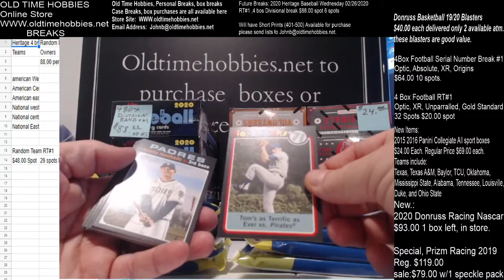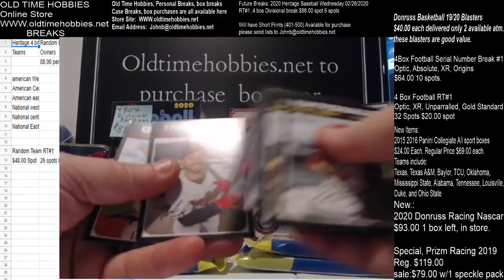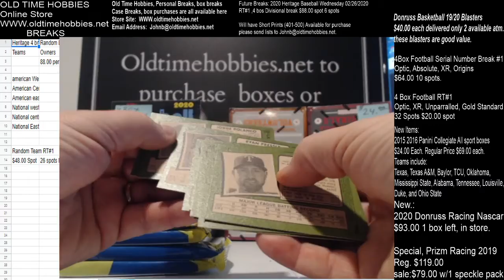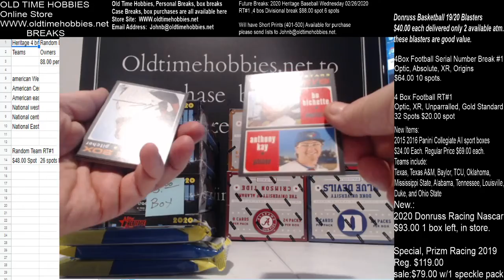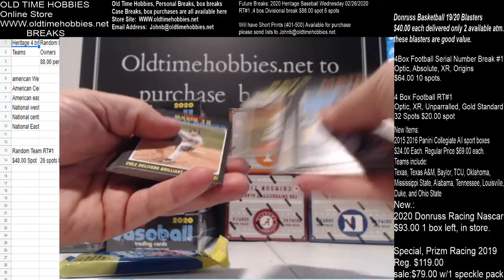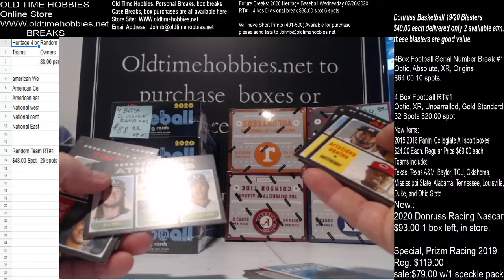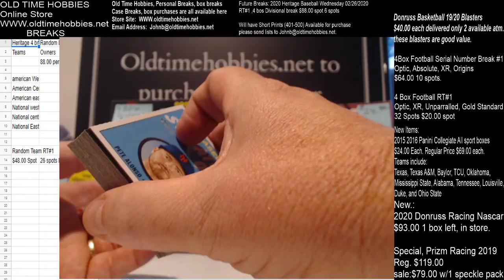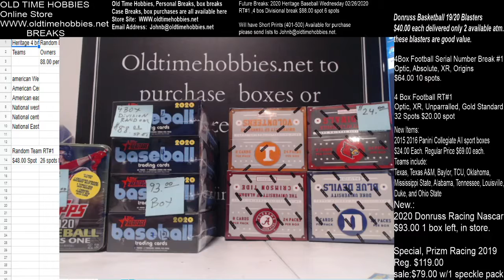2020 heritage 10 fat pack walmart break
nothing special tonight odd were met on inserts 3 sp in 10 pack 1 in 3 and 1 of the scratch off which are 1 in 8